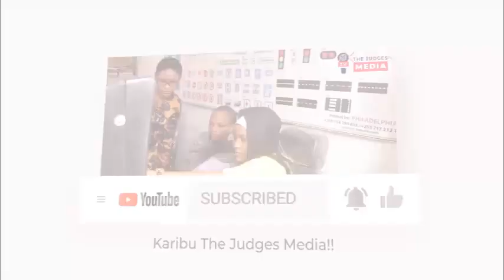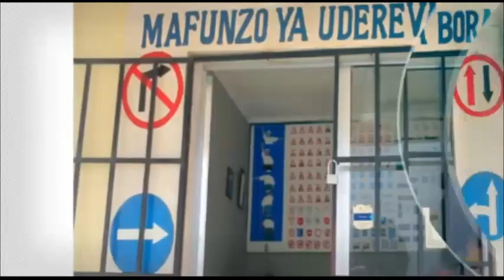🔴 LIVE: MACHINGA WACHAFUKWA! RAIS SAMIA, TURUDISHENI KARIAKOO, BIDHAA ZETU ZINAOZA, RUSHWA YAHUSIKA